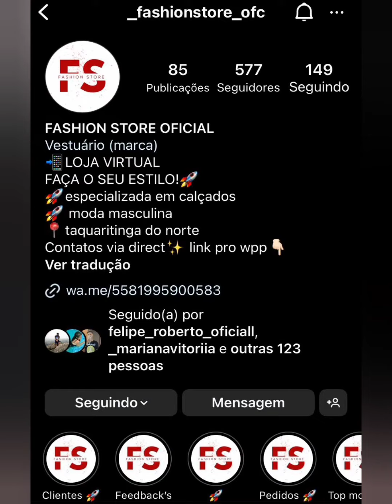🔴 CAMISARIA MASCULINA DIRETO DA FÁBRICA MODA CENTER SANTA CRUZ CAPIBARIBE PERNAMBUCO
💜meu Instagram

☎️ ASSESSORIA CONFIANÇA